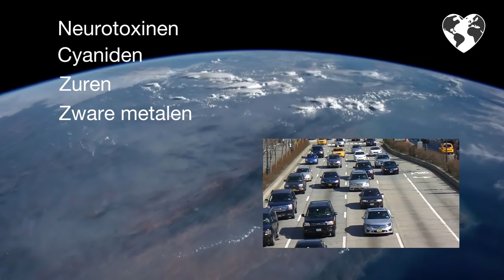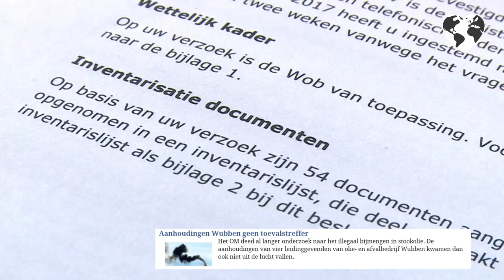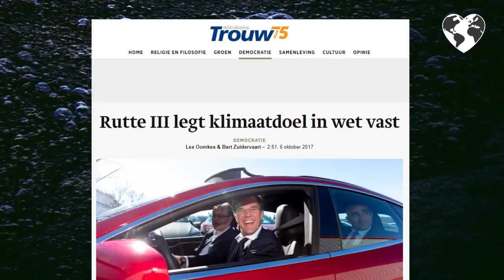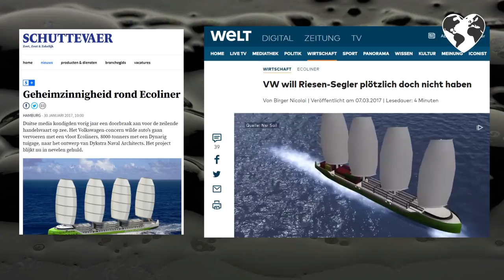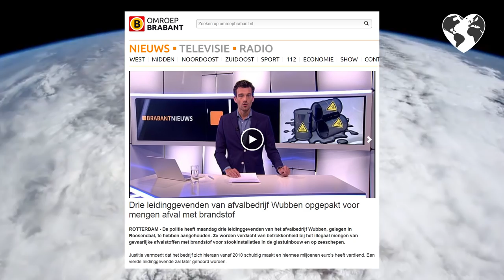Simpele vragen #1: Waarom is er geen regelgeving voor chemische stoffen in stookolie?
(Arjan Bos) Je zou het op het eerste gezicht niet zeggen, maar toch is Nederland het chemisch afvalputje van de hele wereld. Overal vandaan, en in zeer grote hoeveelheden importeren we hier chemisch afval. De verwerking daarvan is kostbaar, maar omdat Nederland het enige land ter wereld is dat geen adequate regels heeft opgesteld voor wat er in stookolie mag zitten, wordt het chemisch afval hier grotendeels in verwerkt.

Wereldwijd is dit het land waar bedrijven hun chemisch afval voor een prikkie dumpen en hier wordt er vervolgens goedkope stookolie van gemaakt. Zo goedkoop zelfs, dat schepen die 70 tot 100.000 liter per dag gebruiken vanuit de Middellandse zee omvaren, om in Rotterdam te kunnen tanken.

Deze grootverbruikers vervuilen nog veel meer dan vliegtuigen. Sterker nog, slechts 16 grote zeeschepen vervuilen net zoveel als alle auto’s op de hele wereld. Nu tanken er in Rotterdam zo’n 22.000 van die grote zeeschepen, bijna de helft van de wereldvloot. Die schepen die hier tanken verbranden dus gezamenlijk 1.375 keer de totale uitstoot van alle auto’s op de hele wereld. Maar nu met toevoeging van neurotoxinen, cyaniden, zuren, zware metalen en zelfs radioactief afval.

Dat komt allemaal in ons milieu terecht, een gepaste term daarvoor is ecocide. En dat alleen door de missende regelgeving op stookolie. Het komt in de zee, in de vissen, in ons drinkwater en in de lucht. Doordat wij het drinken, eten en inademen, komt dat dus ook in ons!

Voorzichtige schattingen komen, door het gebruik van vervuilde stookolie in de scheepvaart, uit op 60.000 doden per jaar. Deze zijn niet zo zichtbaar als in een oorlog, maar als door eenvoudige en billijke regelgeving minstens 60.000 doden per jaar voorkomen kunnen worden zou je het toch ook genocide kunnen noemen?

Bedrijven met een strafblad door milieudelicten mogen in Nederland meeschrijven aan een cruciale nieuwe milieuwet op het ministerie van Infrastructuur en Milieu. Ze mogen zelfs bepalen hoe vaak ze gecontroleerd mogen worden en welke chemische stoffen ze met stookolie mogen mengen. En alsof dat nog niet genoeg is blijkt uit onderzoek, dat naast deze rode loper voor dubieuze bedrijven en multinationals, overheidsfunctionarissen in 48% van de gevallen van milieucriminaliteit betrokken te zijn.

Maar in de Tweede Kamer riep Rutte expliciet op tot minder regels en minder controles: al die rompslomp zou bedrijven maar jammerlijk beknotten. Inmiddels heeft de milieu-inspectie driekwart van haar mankracht ingeleverd en dwarsboomt de overheid handhaving en onderzoek expliciet. Frauduleuze afvalverwerkers kunnen zonder vergunning aan de slag, En de betrokken bedrijven strijken ondertussen gretig subsidies op en maken extra winst.

De klimaatdoelen zijn hier zelfs per wet vastgelegd, alle verkiezingscampagnes zo groen als gras, en de milieubelasting is in 2017 naar recordhoogte is gegaan. Maar ondanks alle verkiezingsbeloftes gaat dat niet naar prachtige initiatieven als de Ecoliner met zeilen op vrachtschepen die 50% stookolie kunnen besparen met dezelfde bemanning en daarmee dus 687 keer de totale uitstoot van alle auto’s in de hele wereld kunnen verminderen. Integendeel, in plaats van subsidie hebben ze te maken met forse tegenwerking vanuit de overheid en het bedrijfsleven en krijgt de fossiele industrie, nog steeds 7,6 miljard subsidie per jaar.

Laat ik 1 simpele vraag aan alle leden van het kabinet stellen:

Waarom is er geen adequate regelgeving én handhaving voor chemisch afval in stookolie?

En nu ik jullie toch aan de lijn heb doe ik er nog een suggestie bij:

Duurzame ambities zijn heel eenvoudig in te koppen:

Geef een toereikend deel van de 7,6 miljard subsidie die nog jaarlijks naar de fossiele industrie gaat aan de ontwikkeling van zeilvrachtschepen. Als de stookolie dan niet meer chemisch is wordt er ook nog eens 50% minder van verbruikt. Een besparing van meer dan 687 keer de uitstoot van alle auto’s in de hele wereld

Dan even terug naar jou en mij:

We zien nu een overheid die openlijk bedrijven beschermt tegen de burgers,
veroordeelde vervuilers zelfs aan tafel zet om nieuwe milieuwetten te maken
en de verantwoording voor de volksgezondheid volkomen verzaakt

Wat doen jij en ik er eigenlijk mee?

Bekijk voor meer informatie ook de docu Beerput Nederland.